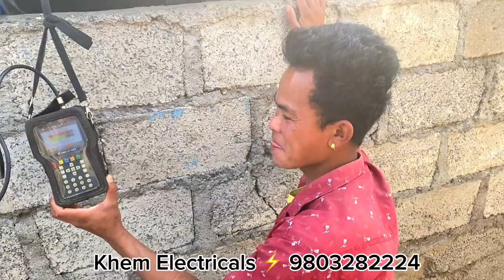Dish Home Antenna Setup at Pokhara 33 Lamghadhi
Dish Home Reinstallation at Lamghadi 📡

Thank you for choosing us Sanu Krishna Tamag Dai  😍🙏

We appreciate your trust and want to get to know you better.
Maintenance Services In Pokhara
Electrical, Electronic & Plumbing
Working hours: 24 hours X7days (No Breaks)
Our Sercices:
- Dish Home new installation Setup & Recharge
- All type of fans new installation and Repairs (Celling, Table, Wall and Kitchen)
- Mobile Phone Repairs (FRP Unlock, All Device Unlock And bypass and country unlock)
- Solar and Inverter new installation and repairs
- eSewa Bill payments and recharge
- All Kinds of Electricals and Electronic repair.
- Plumbing Services
- Electric Geyser & Solar water heater Installation
- Best & cheap drone footage for photography and videography service
Khem Electricals | खेम इलेक्ट्रिकल्स पोखरा-३२